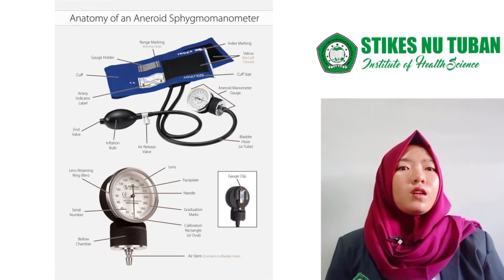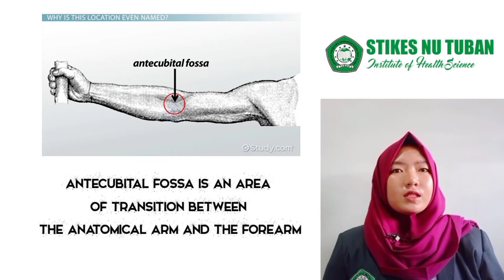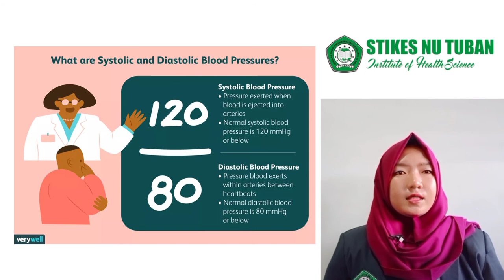Aneroid Sphygmomanometer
As the heart beats, blood forced through the arteries cause a rise in pressure, called systolic pressure, followed by a decrease in pressure as the heart's ventricles prepare for another beat. This low pressure is called the diastolic pressure.